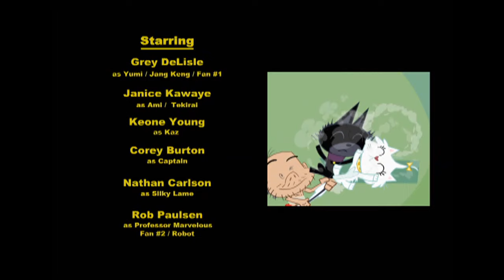Hi Hi Puffy Ami Yumi S01E13 Eye Sore/Mean Machine/Sea Sick Full Episode Logoless HQ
Eye Sore: When Kaz accidentally flushes his glasses down the toilet, the cats find out first hand exactly how blind Kaz is. He unwittingly uses the cats as dust mops, wears them as accessories and nearly destroys the bus.

Mean Machine: The girls and Kaz meet up with an eccentric inventor who introduces them to his latest creation: an all-in-one music machine. At first the girls love it, until it steals their fans.

Sea Sick: Kaz books the girls to be the entertainment on a cruise for “active seniors” where they unexpectedly lock horns with Silky Lame.

7:43 - 8:19 This song is muted due to copyright reasons